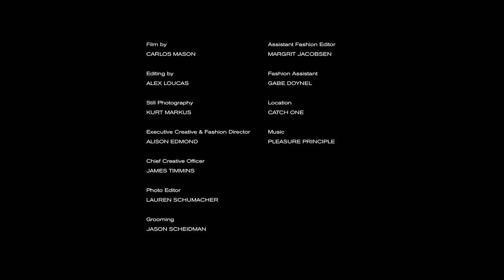Mark Ronson Gets Personal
Three years after moving to the West Coast, the musician tells his L.A. story and shares his late night feelings